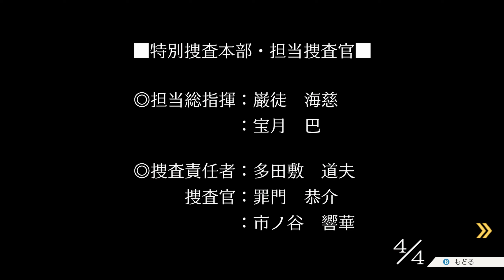【異議ありっ！】逆転裁判 #5-13【恐怖のツッコミ男】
初回は2001年10月12日に発売され、改めて成歩堂セレクションとして発売された、【逆転裁判123 成歩堂セレクション】をプレイ！！
遂にメーカーからの許可も降りた今、がっつりと配信です！

毎週月曜の22時に続きが配信!!

逆転裁判123 成歩堂コレクション 実況リスト【毎週月曜21時更新予定】